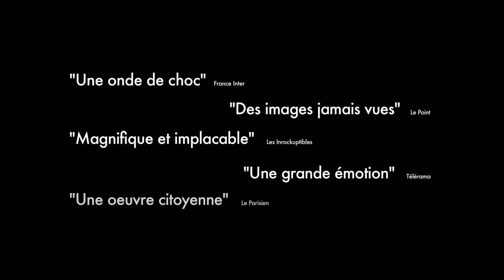Bande-annonce "12 jours" de Raymond Depardon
Le documentaire de Raymond Depardon. Une avant-première le 8 novembre en présence du réalisateur. Une rencontre animée par Laurent Burlet, journaliste à Rue89Lyon